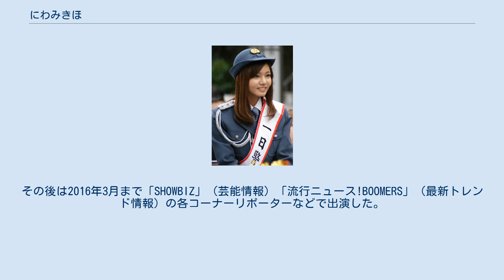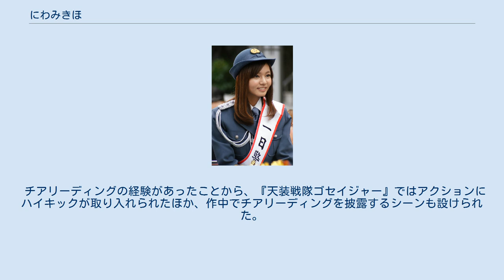にわみきほ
ZIP!関係者
にわ みきほ（1989年9月27日 - ）は、日本のファッションモデル、アイドル。
出生名および旧芸名は丹羽 未来帆（読み同じ）。
 愛知県出身。
スペースクラフト所属。
夫は日本テレビアナウンサーの田中毅。
 2003年、ファッション雑誌『ニコラ』の第7回ニコラモデルオーディションにてグランプリを獲得し、デビュー。
 2005年、虎南有香・岡本玲・我妻三輪子・松本玲奈とともに、アイドルユニット「ニコモノ」として歌手デビュー。
 2006年3月、ニコモを卒業。
 2007年3月3日、つんく♂プロデュースの『キャナァーリ倶楽部』のメンバーとしてインディーズデビュー。
「みっきー」の愛称で呼ばれる。
 2010年2月より、「スーパー戦隊シリーズ」第34作『天装戦隊ゴセイジャー』（テレビ朝日系）に、女戦士・モネ / ゴセイイエロー役で出演。
同番組出演時から、「にわ みきほ」名義に改めた。
 2013年4月より、日本テレビ系の朝の情報番組『ZIP!』の3代目お天気キャスターに就任。
 2013年9月、グリコ乳業「ドロリッチ」のイメージキャラクターであるドロリッチガールズ3期生に就任。
 2014年6月、第10回「好きなお天気キャスターランキング」（『ORICON STYLE』選出）で総合2位。
わずか1年余で同世代、同性から高い支持を得て女性部門では1位に輝いた。
6月27日の放送をもって『ZIP!』のお天気キャスターを勇退。
その後は2016年3月まで「SHOWBIZ」（芸能情報）「流行ニュース!BOOMERS」（最新トレンド情報）の各コーナーリポーターなどで出演した。
 2016年11月17日、自身のブログにて、日本テレビの田中毅アナウンサーとの結婚を報告。
29日に入籍。
 2019年8月、第一子を妊娠していることを発表、2020年1月16日に第一子の長男を出産したことを公表した。
 ニコラモデルオーディションに応募した理由は、愛読していた『ニコラ』で募集記事を見つけ、オーディションに合格すれば憧れていた東京に行けると考えたからだった。
グランプリの獲得は想定外だったが、母親からの勧めを受けて芸能界への道を進んだ。
中高生時代は学校生活以外は芸能活動中心の生活だったが、『ニコラ』での仕事にやりがいを感じていたと述べている。
 チアリーディングの経験があったことから、『天装戦隊ゴセイジャー』ではアクションにハイキックが取り入れられたほか、作中でチアリーディングを披露するシーンも設けられた。
また、エンディングのダンス振り付けも行った。
 兄がいる。
 晴れ女を自称している。